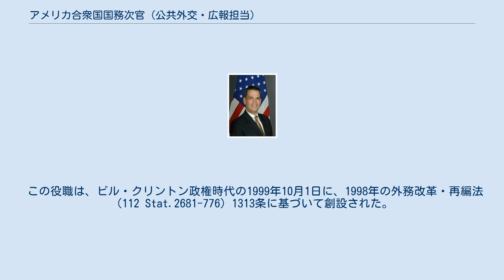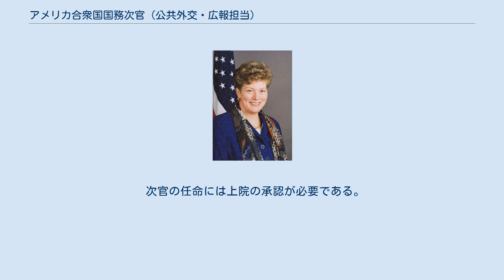アメリカ合衆国国務次官（公共外交・広報担当）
公共外交・広報担当国務次官（こうきょうがいこう・こうほうたんとうこくむじかん、Under Secretary of State for Public Diplomacy and Public Affairs）は、アメリカ合衆国国務省における役職の1つである。
国務省のトップ10に位置し、広報業務と伝統的外交を組み合わせた公共外交が確実に実践されるように支援し、以てアメリカ合衆国の国益と安全保障を促進することを目的としている。
教育文化局、広報局、国際情報計画局の3つの部局を統括する。
また、次官の下には、政策・計画・資源事務局(Office of Policy, Planning and Resources for Public Diplomacy and Public Affairs)と公共外交諮問委員会(Advisory Commission on Public Diplomacy)が置かれている。
 この役職は、ビル・クリントン政権時代の1999年10月1日に、1998年の外務改革・再編法（112 Stat.2681-776）1313条に基づいて創設された。
 同法の第2305条（112 Stat. 2681-825）により、国務次官の数が5人から6人に増やされた。
また、同法により広報文化交流局と武器管理軍縮局が廃止された。
 次官の任命には上院の承認が必要である。
 1999年10月1日から2019年8月29日までの期間のうち、上院の承認を受けた次官が在任していた期間は35.8%しかなかった。
承認を受けた在任期間の平均は289日（約9.5ヶ月）である。
2019年8月29日現在で、過去3つの政権を見てみると、ブッシュ政権の37.2%、オバマ政権の21.8%、トランプ政権の89.4%で承認済みの次官が不在となっている。
 出典：